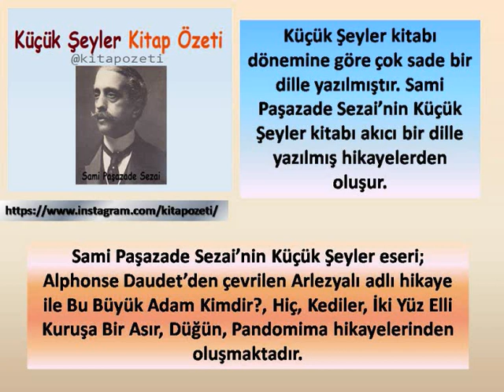Sami Paşazade Sezai Küçük Şeyler Kitap Özeti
Modern Türk Hikayesinin Başlangıcı Olarak Kabul Edilen Hikaye.